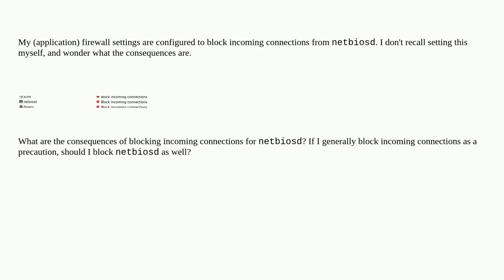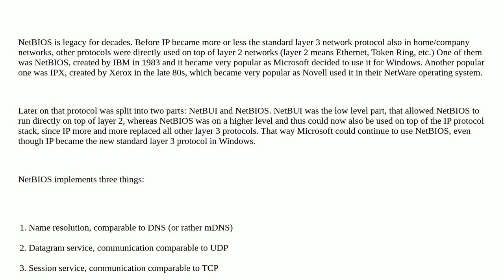Apple: Should I block incoming connections from "netbiosd"?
Should I block incoming connections from "netbiosd"?

A special thanks goes out to the awesome community

  security firewall network